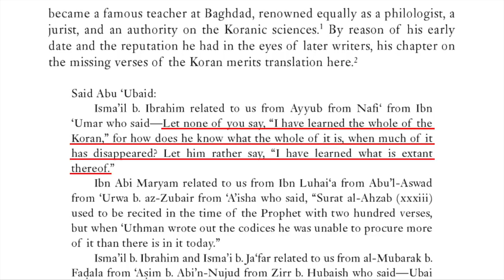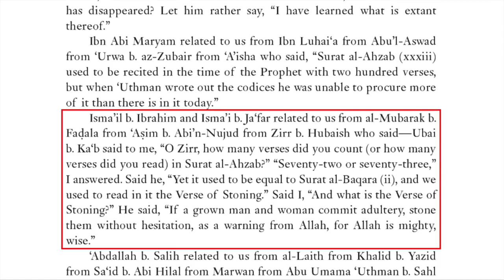200+ Quran Verses Missing from a Single Chapter! - David Wood Jun 29.20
Surah 33 of today's Quran contains 73 verses. However, according to Muhammad's wife Aisha, Surah 33 was originally recited with 200 verses. Even worse, Muhammad's companion Ubayy ibn Kab insists that Surah 33 used to be as long as Surah 2, which contains 286 verses! How can our Muslim friends claim that the Quran has been perfectly preserved when hundreds of verses have been lost from a single chapter? David Wood discusses the issue.